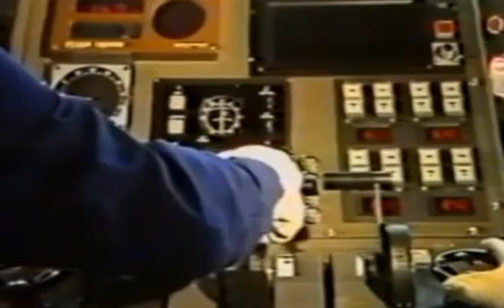Filmen - Karlskronavarvet (Marinen, fartyg m.m)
En film om vår krigs- och försvarsmakt under Kalla Krigets dagar. Vill du se mer? Följ gärna på

Bandkanon Pbv 302 Viggen Draken Bandvagn Lansen Försvar Lumpen Värnplikt Krigsmakten Jetfighter Airforce Army Armylife Sverige Swe Sweden KallaKriget Kalla Kriget Coldwar Bkan Bkan1 Ikv91 Tunnan J37 J32 J35 Flottilj Militär Regemente Försvarsmakten Boeing Vertol Kawasaki Gävle I14